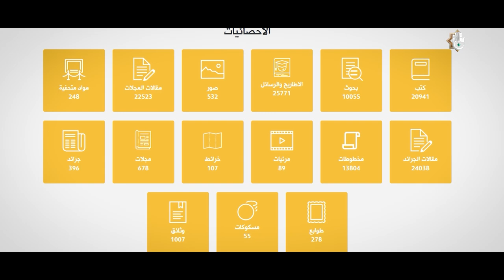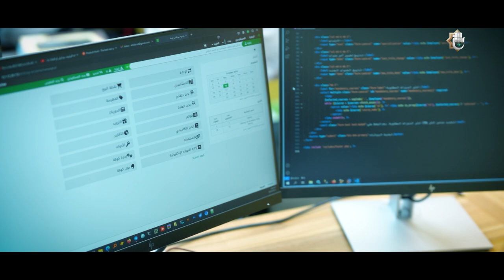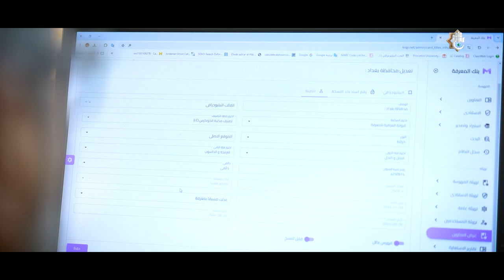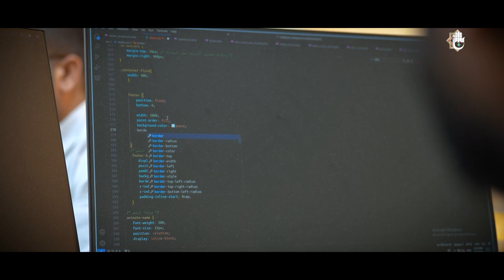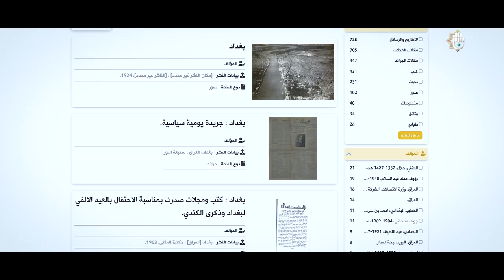مركز الفهرسة | بوابة لتنظيم البيانات المعرفية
مركز الفهرسة ونظم المعلومات - بوابة المستقبل لتنظيم البيانات المعرفية

1- فيسبوك..
2-  الانستكرام..
3- التليجرام..
4- تويتر..
5- التيك توك..
6- الواتساب..
7- موقع الويب..